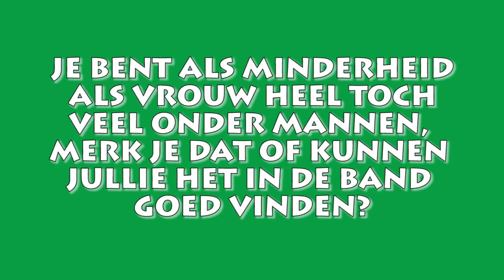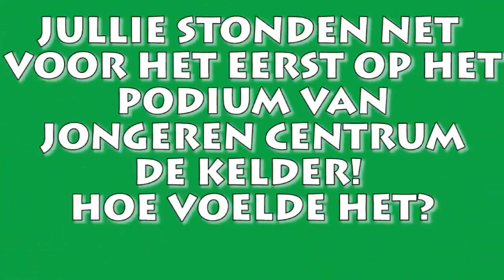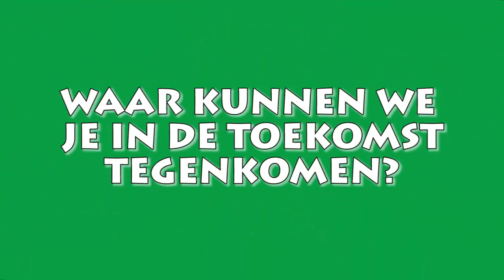Test-concept#2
Limburg biedt creatieve talenten een professioneel podium en publiek om hun kunsten te vertonen.